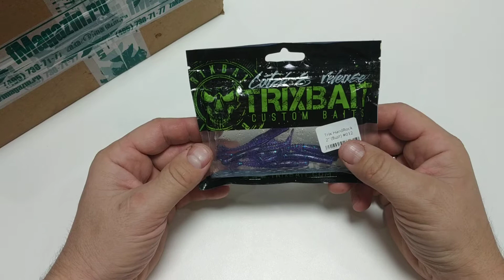Видеообзор виброхвоста TrixBait HardRock по заказу Fmagazin